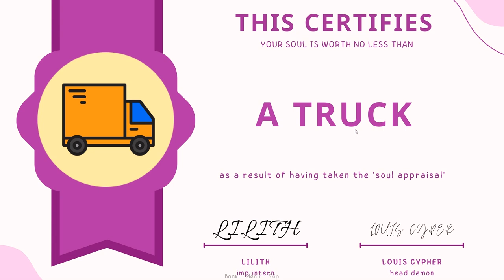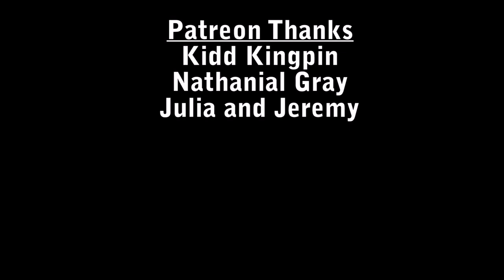Lilith Wants to Buy Your Soul - Let's Play a Visual Novel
I'm a demon named Lilith. I used to haunt books, oujia boards, and telephone lines, but now I spend my time traveling the internet, looking for people like you.
I promise it'll be ten minutes of questions and fun!

I mean, it's not like I really want you to talk to me or anything like that... but if you just happened to want to speak to me, someone who definitely isn't lonely, then I think that could be nice.

Got it?  Then let's begin.